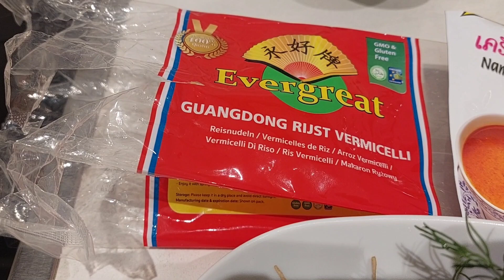เครื่องปรุงน้ำยาขนมจีน โลโบ้.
เครื่องปรังน้ำยา,กระทิ,เนื้อปลาหรือ ปลากระป๋อง,ปลาร้า
ใส่ลูกชิ้น ขาไก่ ผักต้นหอมได้ตามชอบ.